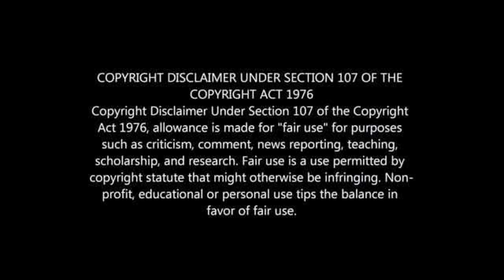Orlando pirates Coach Salary REVEALED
Jose Riveiro's Salary at Orlando Pirates